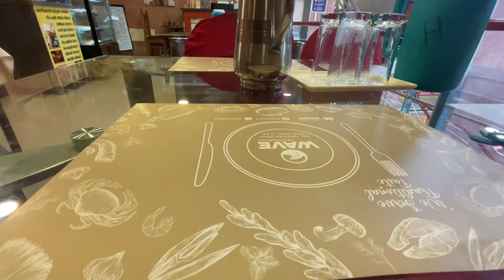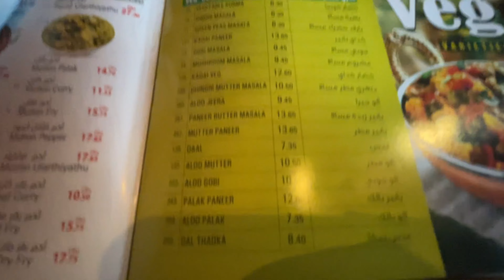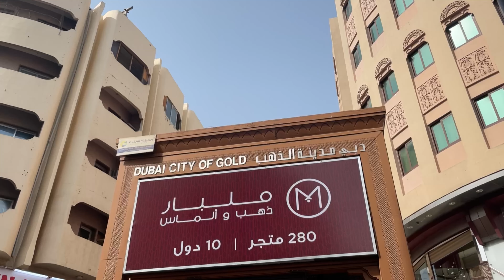One of best places in Dubai Abra | how to reach Abra | Dubai Vlog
Abra is the best tourist attraction place in Dubai, so many foreigners came here and try the boat experience in there.

Budget Tripod
Budget Gimbal
MotoVlogging Camera
Budget Lens
Light for Camera
Budget Camera bag
Budget Camera

Gear is suggested by experts if you want to improve your content quality::---
1. Sourav Joshi Vlogging Kit:-
a. Primary Camera
b. 360 Camera
c. Mic
d. Tripod
e. Wide angle lens
f. Canon Camera
g. Tripod
h. Old Camera
2. Flying Beast Vlogging Kit:-
a. Camera
b. lens for this camera
c. lens for vlogging (old but good for new vloggers)
d. buy this for cinematic shots
e. if still have money
f. Action Camera
g. Drone
h. Mic
i. Mic
j. Gimbal
k. Gorillapod
3. Mumbiker Nikhil Vlogging Kit:-
a. Camera
b. 360 Camera
c. Gorillapod
e. Mic
f. Lens
g. SD Card